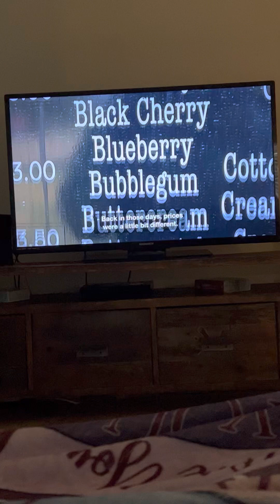May 7, 2023